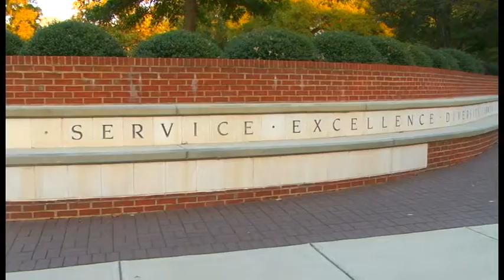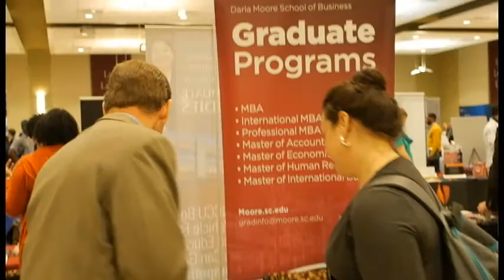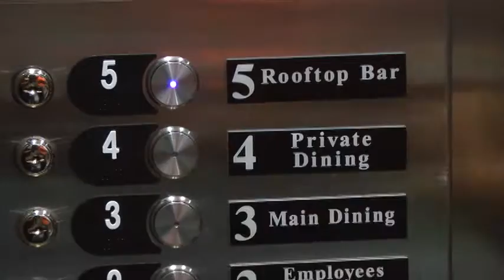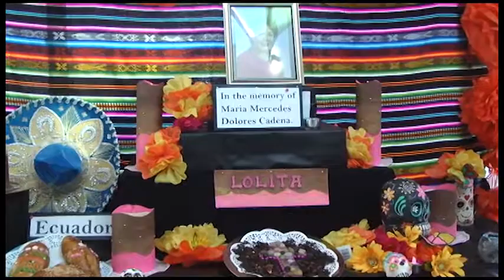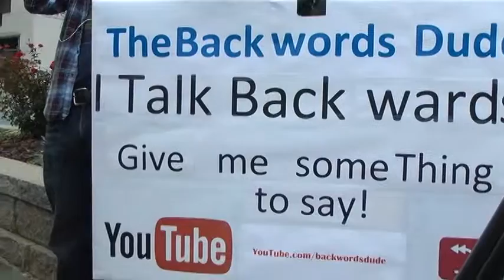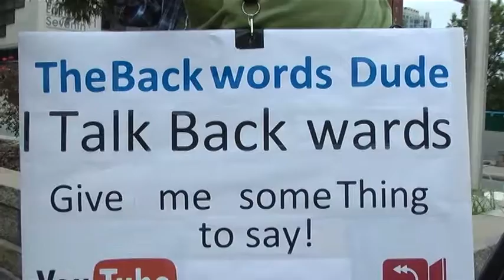Winthrop Close Up Show 10 Fall 2016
Winthrop Close Up is a weekly news cast produced by the students in the Advanced Journalism and Advanced Broadcast Production classes at Winthrop University.